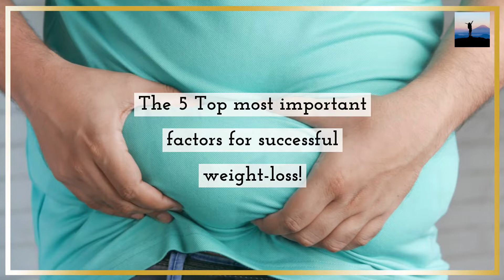The Top 5 most important factors for successful weight-loss!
Best 5 factors for successful weight-loss.

Fantastic tools for your Physical health and Mindset.

Weight loss , tiny baby steps every day, make a huge different for about a year.
Be kind to yourself under this process, be grateful for you, and your new active lifestyle with mindful thoughts.

Much Love and joy from me./Ingela